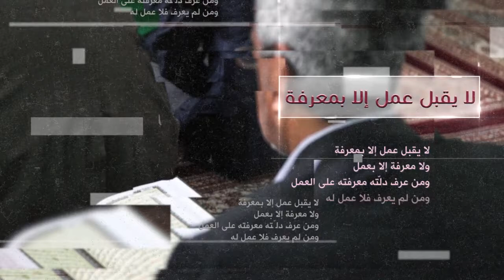كلمة الإمام الباقر عليه السلام- أبو طالب وعقيقة النبي صلى الله عليه وآله - الشهيد السيد حسن الشيرازي